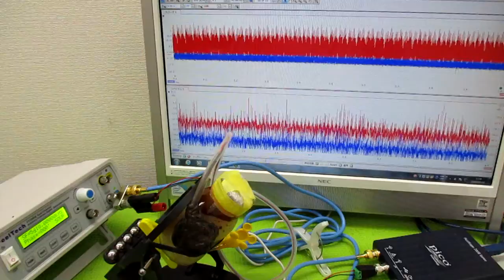オリジナル製品：超音波発振プローブを利用した超音波制御技術 ultrasonic-labo